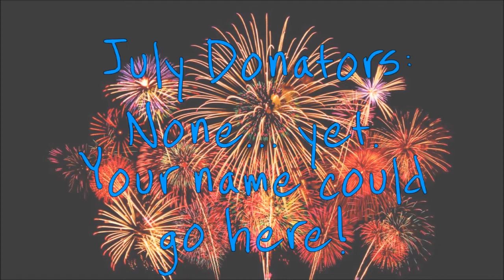Taste Test Review - Pom Antioxidant Super Tea Pomegranate Peach Passion White Tea